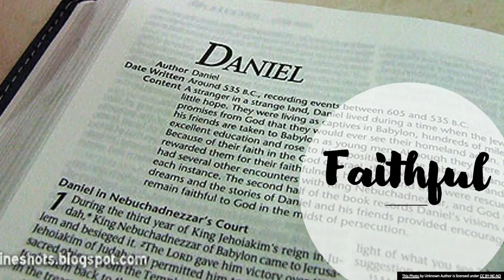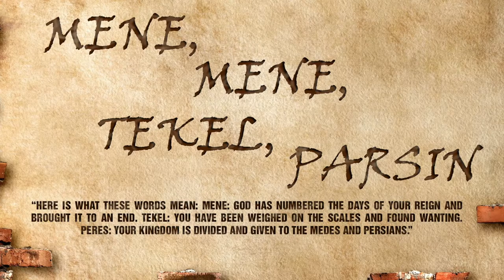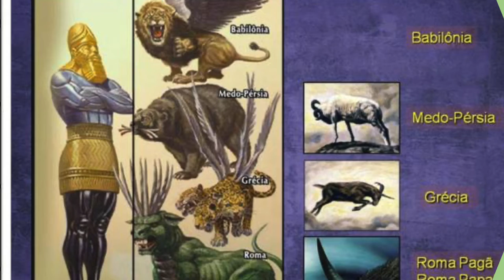DANIEL | Bible 180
Sometimes we find ourselves in interesting situations...and Daniel is no different. Check out the next episode of Bible 180 where Pastor Greg explains Daniel in under 180 seconds.

Enjoy! And LIVE in God's grace and never GIVE up hope!